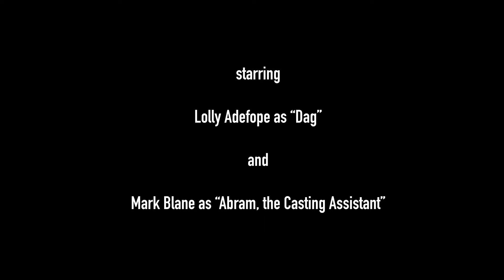Ep5 "The Casting Assistant" of THE FRANCHISE OF THE FRANCHISE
SYNOPSIS: Overzealous casting assistant, Abram, brings in a bartender, Dag (who has gone viral from denying Kathy Bates service), to play a massive role in a new superhero franchise. After fighting the role's height requirement, the two of them become overnight activists in the "authenticity" and "representation matters" movements. Both rise to stardom, but it all comes crashing down the day they are supposed to attend the Kids Choice Awards when Dag's offensive new video gets leaked.

starring Lolly Adefope as "Dagmara" and Mark Blane as "Abram"

cc: Armando Iannucci, Sam Mendes, Allison Jones, Jon Brown, Pippa Harris, Julie Pastor, Keith Akushie, Marina Hyde, Jim Kleverweis

Per the Deadline announcement:

The Franchise follows a hopeful crew trapped inside the dysfunctional, nonsensical, joyous hellscape of franchise superhero moviemaking. If and when they finally make the day, there’s a question they must face: Is this Hollywood’s new dawn or cinema’s last stand? Is this a dream factory or a chemical plant?